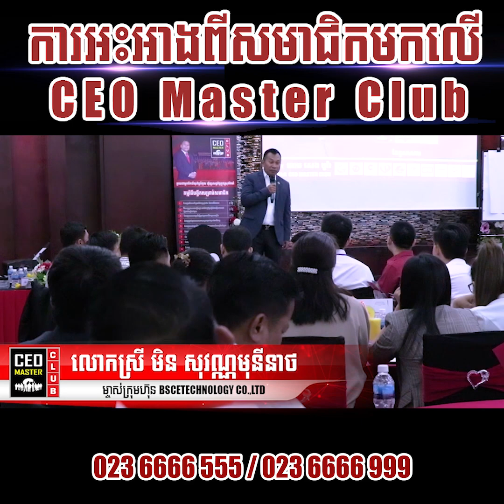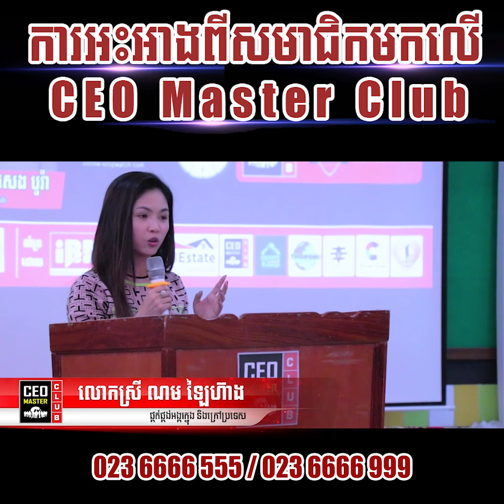ការអះអាងពីសមាជិក CEO Master Club!!!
ហេតុអ្វីម្ចាស់អាជីកម្មត្រូវចូលជាសមាជិកគ្រួសារ CEO Master Club?

1. រកឃើញទេពកោសល្យជោគជ័យនិងសេចក្តីសុខពីកំណើតរបស់ខ្លួនដែលមិនធ្លាប់បានដឹងពីមុនមកតាមរយៈបច្ចេកវិទ្យា Brain Scan
2. ទទួលបានការបង្វឹកសម្រាប់រយៈពេលពេញមួយជីវិត អំពីកម្មវិធី "ក្លាយជាអគ្គនាយកអាជីព" ដើម្បីមានសមត្ថភាពខ្ពស់ក្នុងការដឹកនាំគ្រប់គ្រងចាត់ចែងអាជីវកម្មរបស់ខ្លួនពីតូចទៅធំ ពីលក្ខណៈគ្រួសារទៅស្តង់ដារ ចាកចេញពីភាពជាអ្នកទោសអាជីវកម្មបានឆាប់រហ័ស និង កសាងអាជីវកម្មឱ្យមានភាពរឹងមាំអាយុវែងតជំនាន់បាន
3. ទទួលបានការប្រឹក្សាយោបល់សម្រាប់រយៈពេលពេញមួយជីវិតអំពីបញ្ហាផ្ទាល់ខ្លួន គ្រួសារ និង អាជីវកម្ម
4. អាចបង្កើនការផ្សព្វផ្សាយនិងការលក់ផលិតផលសេវាកម្មរបស់ខ្លួនក្នុងចំណោមសមាជិកគ្រួសារ CEO Master Club ទូទាំងប្រទេស
5. អាចទិញផលិតផលសេវាកម្មក្នុងតម្លៃ Discount ច្រើននៅក្នុងចំណោមសមាជិកគ្រួសារ CEO Master Club ទូទាំងប្រទេស
6. មានឱកាសវិនិយោគជាច្រើននៅក្នុងសម្ព័ន្ធសមាជិកគ្រួសារ CEO Master Club
7. ចាប់យកឱកាសលូតលាស់រីកចម្រើនជោគជ័យបានលឿនជាងអ្នកធម្មតា ចំណេញពេលវេលា មិនខាតជីវិតរស់នៅក្នុងបញ្ហានៃការរកស៊ីដែលគ្មានក្បួនច្បាស់លាស់!